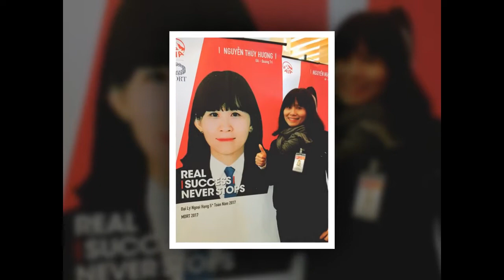Thả trôi muộn phiền -Thúy Hương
studio Hoàng Anh